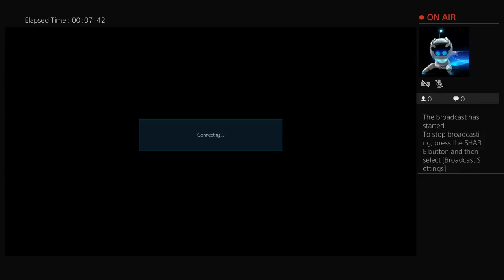Bcpever playing with friend